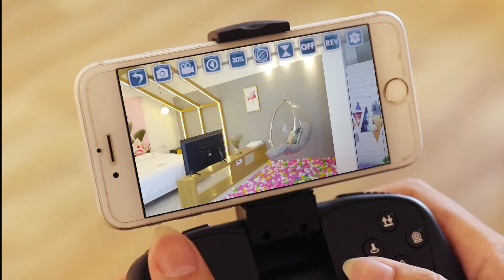Foldable Mini RC Drone Pocket Drone with FPV Camera 720P HD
I am more a wholesale person, with the first-hand source at the 99% toys manufacturing base.

Lenka.